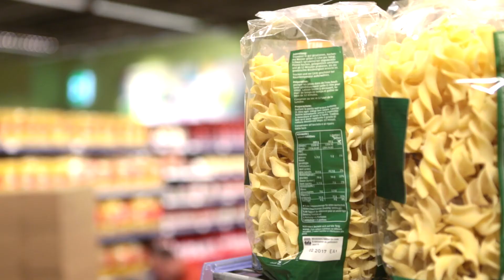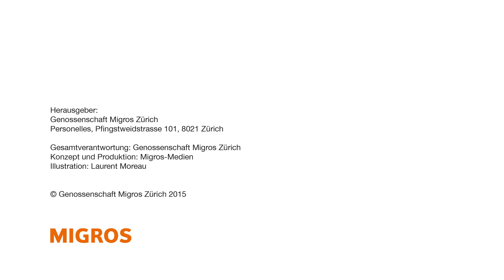Migros Zürich Boris Stv Verkaufsstellenleiter